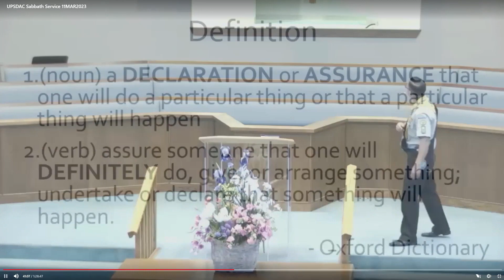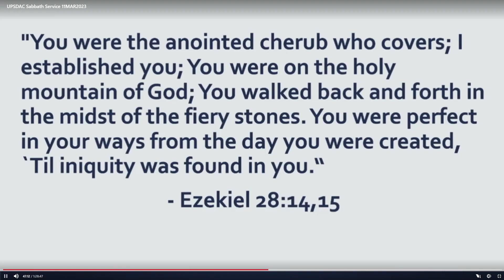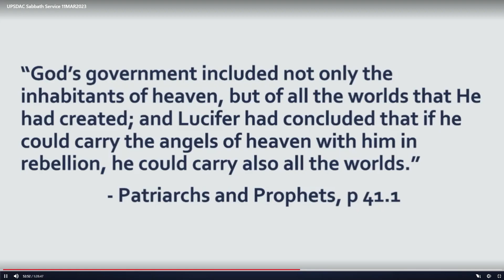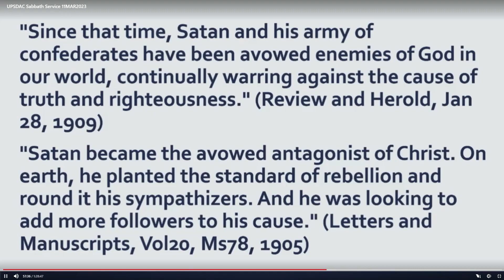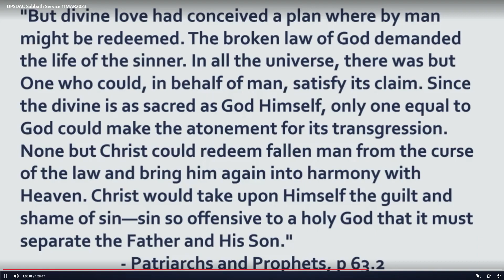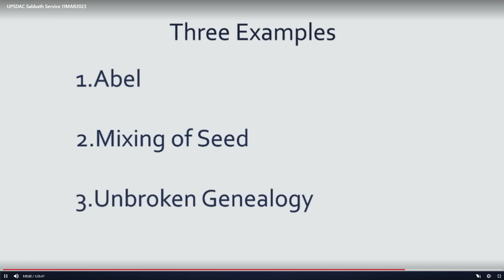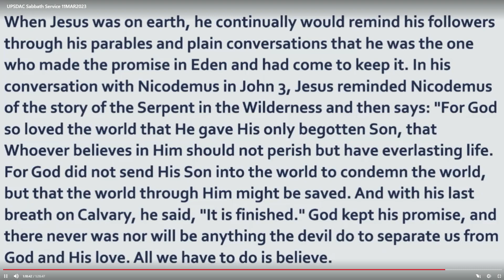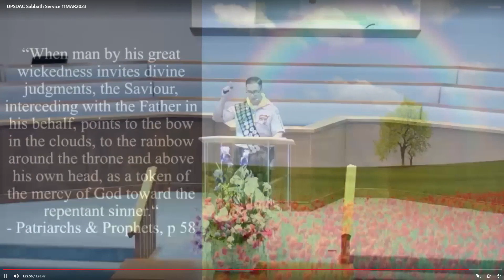God Keeps His Promises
Though sin entered the world through an angels choice to rebel, God always keeps His promises. Don't miss this message!